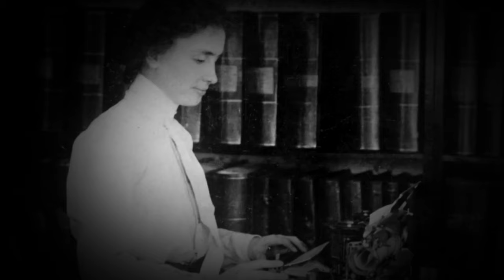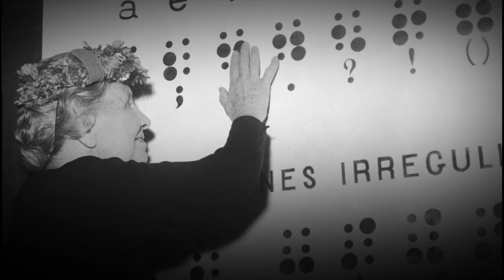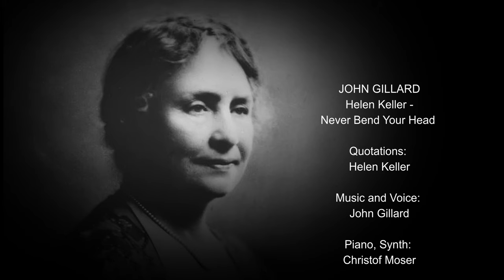John Gillard • Helen Keller • Never Bend Your Head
NEVER BEND YOUR HEAD / Helen Keller

• Never bend your head, hold it up high, look the world straight in the eye. •

1. Once I knew only darkness and stillness... my life was without past or future... but a little word from the fingers of another, fell into my hand that clutched at emptiness, and my heart leaped to the rapture of living.

1. “Face your deficiencies and acknowledge them; but do not let them
master you. Let them teach you patience, sweetness, insight.”

2. Anything I have ever done that was ultimately worthwhile, initially
scare(d) me to death.

3.  One can never consent to creep when one feels an impulse to soar.

1. Everything has its wonders, even darkness and silence, and I learn,
whatever state I may be in, therein to be content.

2. As the eagle was killed by the arrow winged with his own feather,
so the hand of the world is wounded by its own skill

3. No one has a right to consume happiness without producing it

4. Strike against war, for without you no battles can be fought!

Helen Keller was an advocate for people with disabilities and for social justice .
She was an author, lecturer, and supported, womens suffrage and the civil
rights movement.
She was a pacifist, and a member of the socialist party
Helen Keller at the age of 2 lost her sight and hearing.
Helen Keller was a true world citizen.
Music and Voice: John Gillard
Piano, Synth: Christof Moser
Recording, Mix: Robin Gillard
Video & Concept: Werner Scheffknecht
Photo of John: Sepp Dreissinger